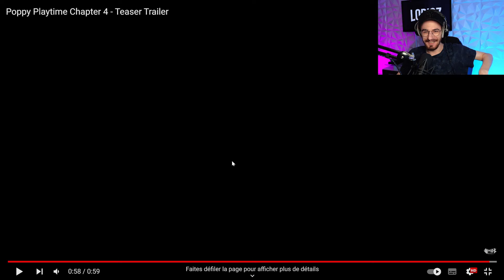Reaction Trailer Poppy Playtime Chapitre 4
On réagit au trailer de Poppy Playtime Chapter 4
Live du 30 Septembre 2024

Code Créateur : LORIOZ